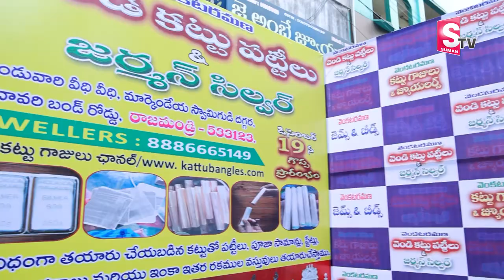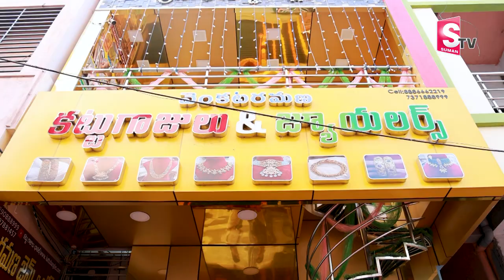Venkata Ramana Kattu Bangles & Jewellery New Store Opening by Heroine Radhika | SumanTV Life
We offer Kattu Bangles, We do Customize matching lightweight Jewellery and beautiful bangles for your personal collections and your needs.

Rajahmundry Address :
9-14-25 , Chanda Satram Street, Beside Gunduvaari Street, Near Markandeya Swami Temple , Main Road, Rajahmundry - 533123

Hyderabad Address :
#3-4-67, 1st Floor, Jajju Mithai, Near Mahankali Temple, General Bazar, Secunderabad - 500003

Rajahmundry Address :
9-14-25 , Chanda Satram Street, Beside Gunduvaari Street, Near Markandeya Swami Temple , Main Road, Rajahmundry - 533123

Hyderabad Address :
B.ANUSHA sumantv, Yesterday at 3:50 PM